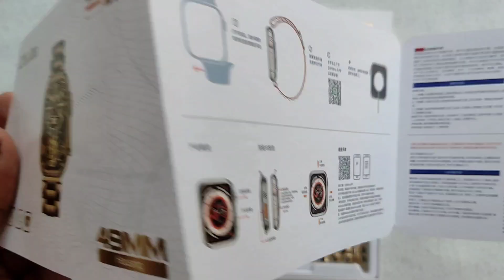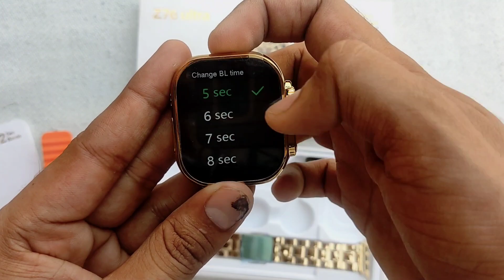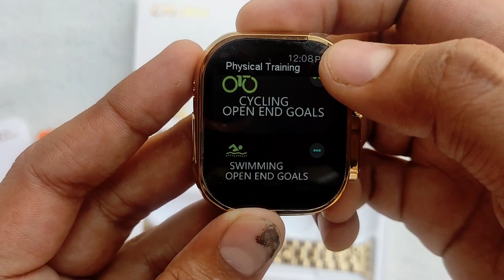Z76 Ultra Smart Watch Unboxing | Z76 Ultra Smart Watch Review | Mr Ammar Tech